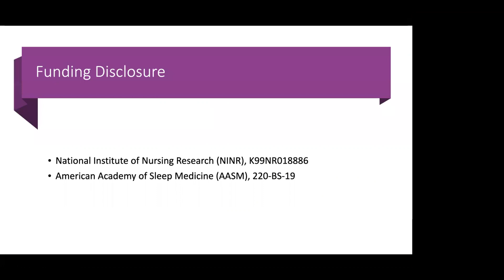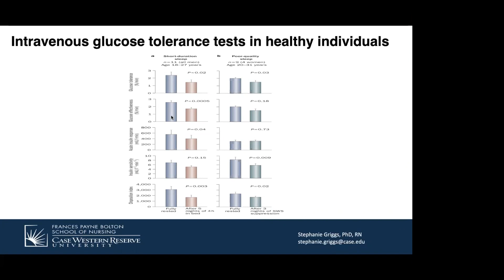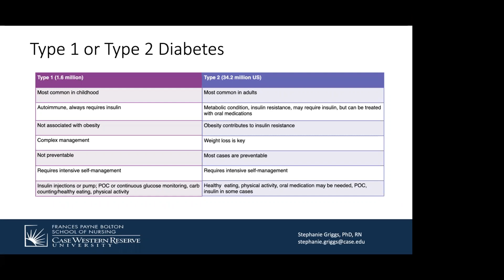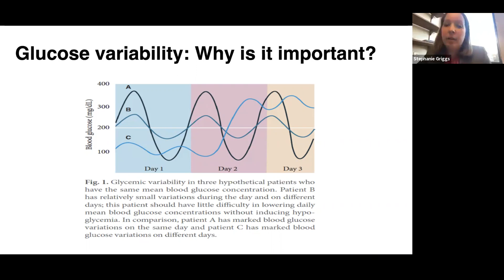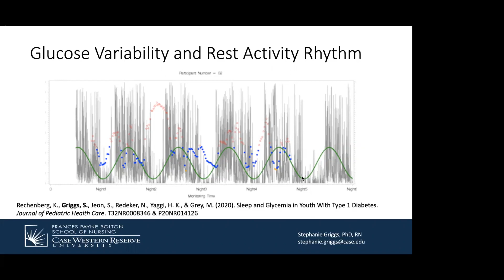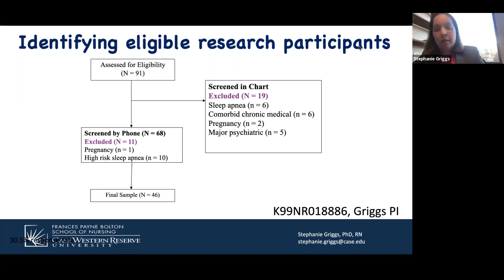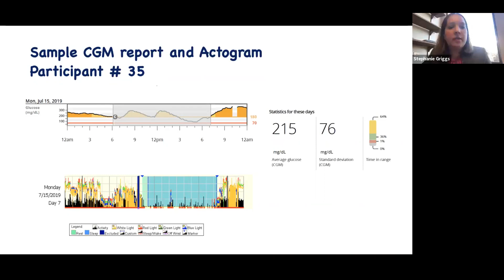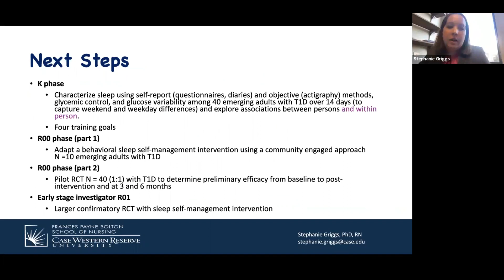2020.11.10 - CWRU Sleep Medicine GR: Dr. Stephanie Griggs - Sleep Variability and T1DM Management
Presenter: Stephanie Griggs, RN
Topic: Sleep Variability and Type 1 Diabetes Management
1. To characterize sleep-wake and the associations among total sleep time, sleep variability, neurocognitive function, diabetes self-management, and glycaemia among young adults ages 18-30 years with type 1 diabetes
2. To describe the clinical implications for not achieving glycemic targets in young adults with type 1 diabetes
3. To recommend 2-3 ways to improve sleep in young adults with type 1 diabetes